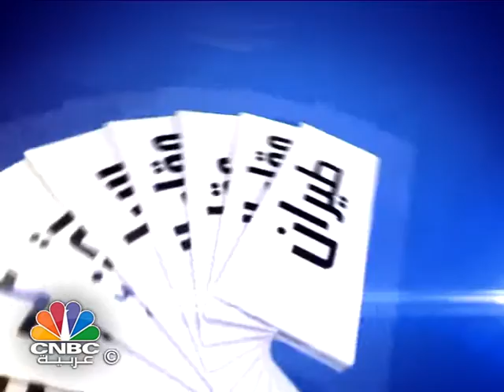جلسة أعمال/ نمو الحركة الجوية في الإمارات بنحو 10.6 % خلال 11 شهراً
يستعرض برنامج جلسة أعمال في حلقة الليلة:

نمو الحركة الجوية في الإمارات بنحو 10.6 %   خلال  11 شهراً

قطر ترفع اسعار الكهرباء والماء لغير القطريين

صندوق النقد العربي يقرض السودان 166 مليون دولار